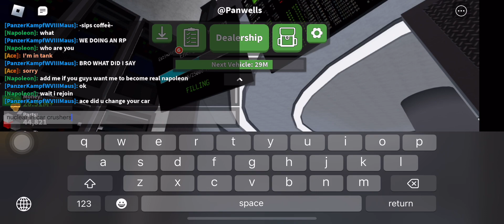car cushers 2 and more old acount nuclear in car